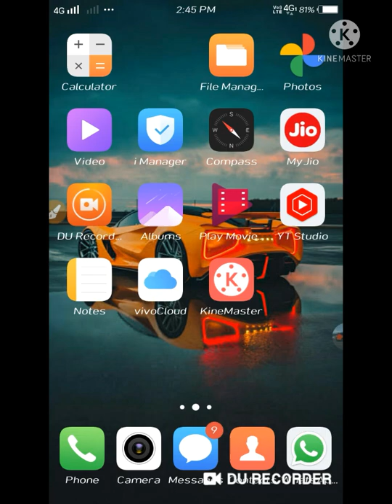WhatsApp ka profile picture friend ko Dekha hi Nahin de raha hai problem solved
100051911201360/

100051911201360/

My name is nikodin Toppo
 my state in Assam